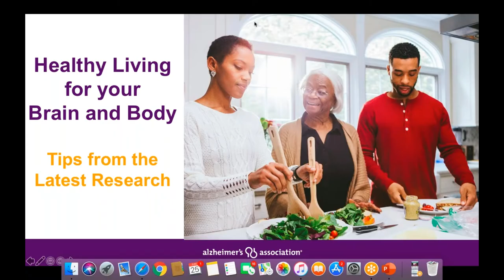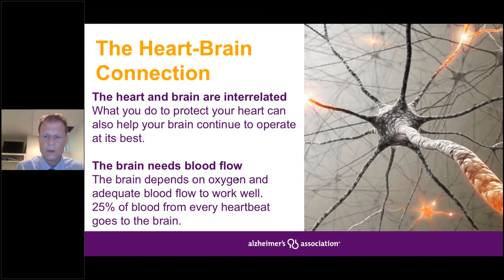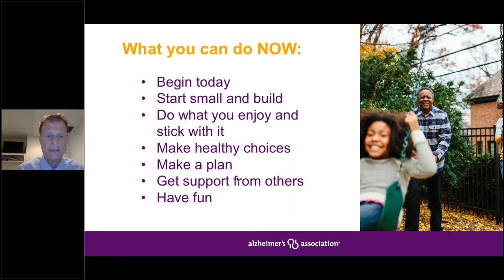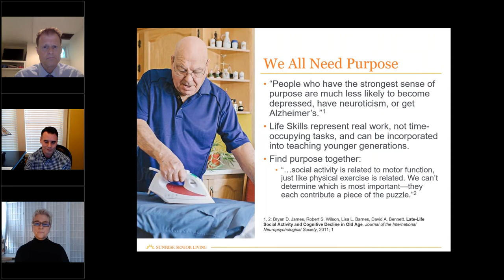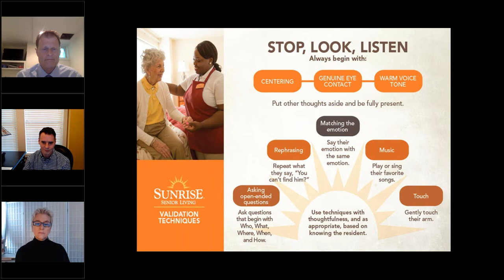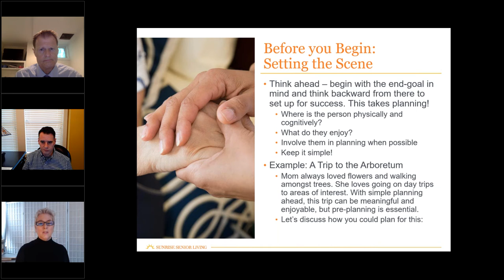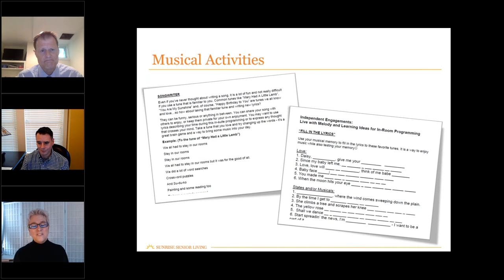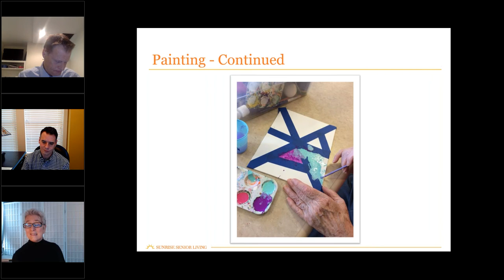Brain Health – Preventing and Managing Cognitive Decline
Daniel Cronin, Alzheimer’s Association, and Mark Paretti and Lisa Carney with Sunrise Senior Living

Virginia Hospital Center named one of the Nation's
100 Top Hospitals®
By Truven Health Analytics.